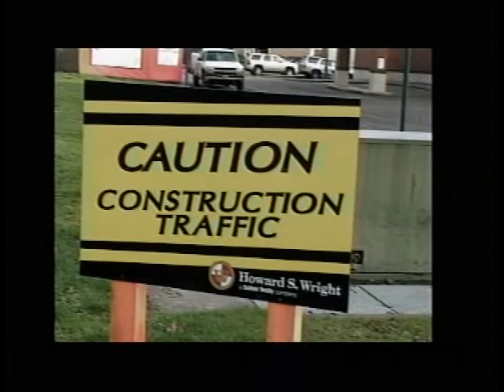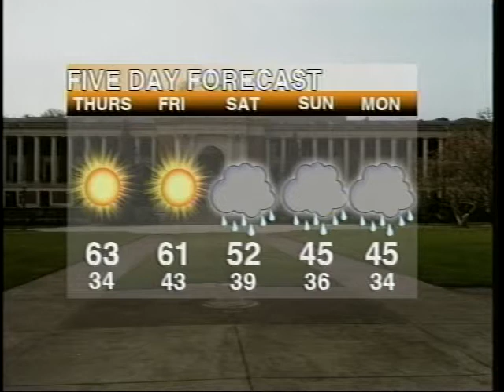KBVR Beaver News - March 8, 2012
With Anchors Brittany Mangold and Tyler Dahlgren